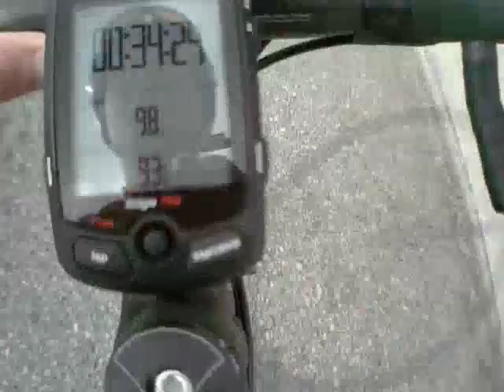Low Cadence Video Log - January 9, 2009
Jonathan Pait of Low Cadence takes a ride through Cleveland Park and downtown Greenville.  This is the first in a series of video blogs to be featured